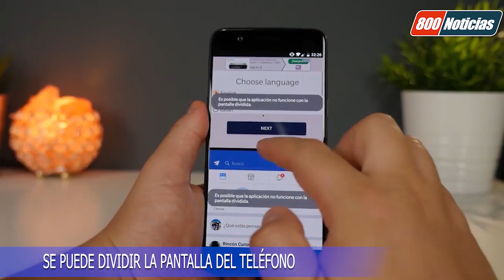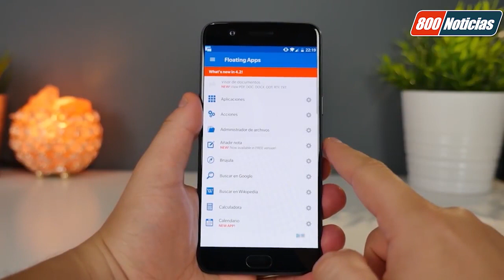800 Noticias Contigo | Conmoción en Venezuela tras muerte de otro preso político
800 Noticias Contigo | Resumen informativo